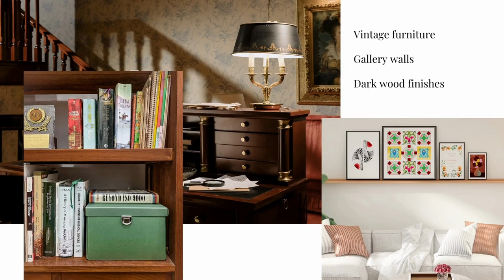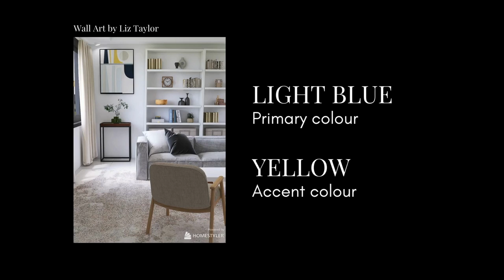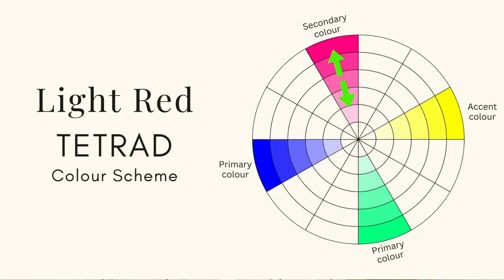2023 Interior Design Trends - Say Goodbye to Grey Minimalism & Embrace Bold Colors & Weirdness!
Get ready for a bold and colourful 2023 in interior design!

AMAZON MUST HAVES

Send me your questions and comments.